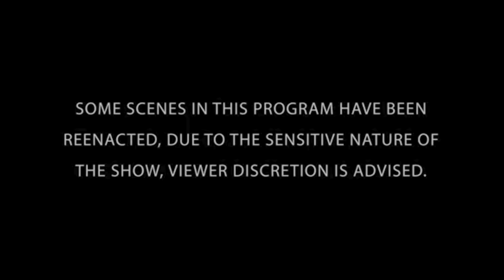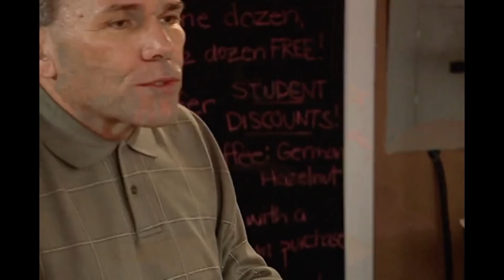Finding Philly Mob Boss | The FBI Files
A Philadelphia mob war leaves a trail of blood.